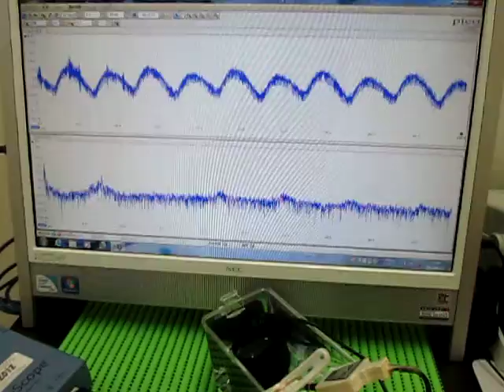魚群探知機（ポータブル）を利用した超音波伝播実験 ultrasonic-labo